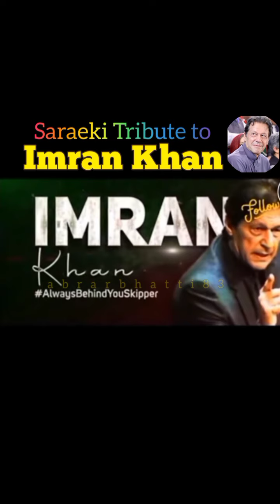Sareki Poetry on current political situation of Pakistan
a sraeki poetry to tribute imran khan and support imran khan .